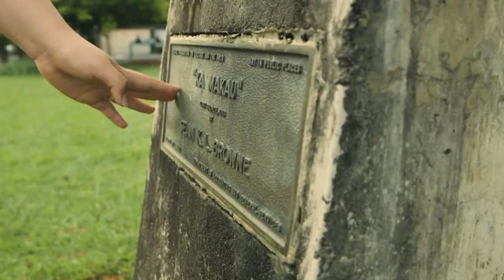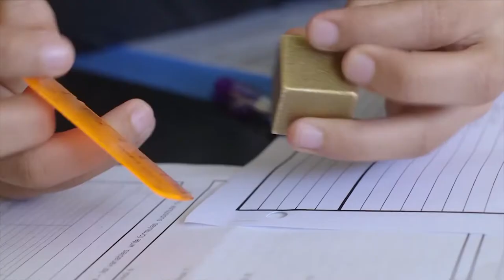05/22/2018 KVIKS Bulletin